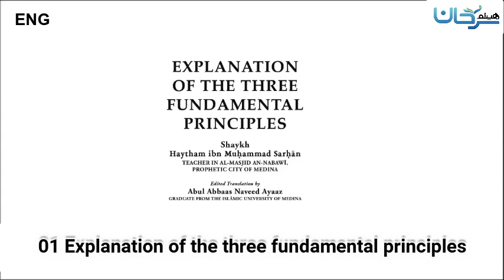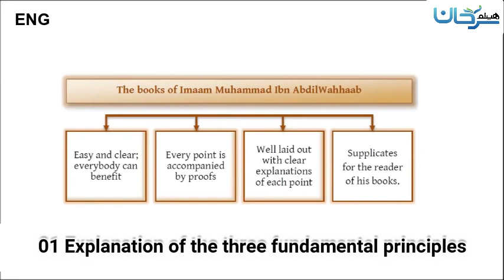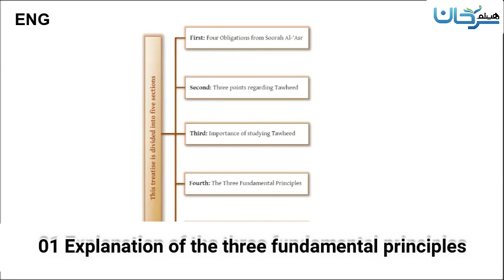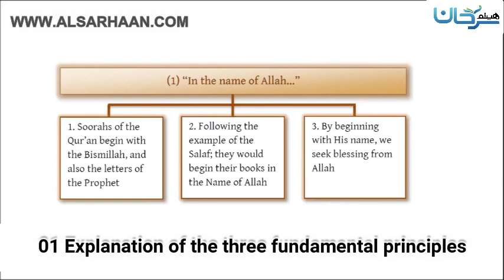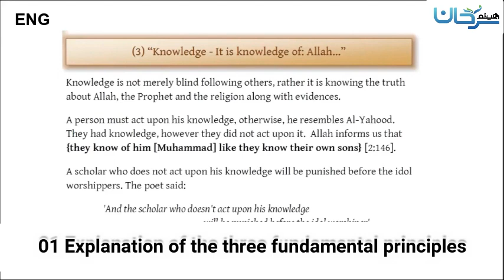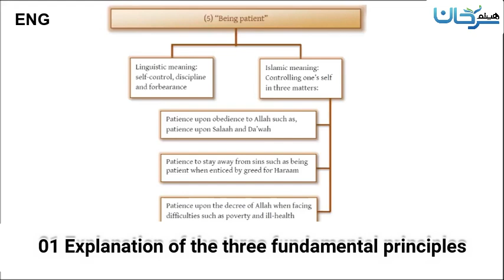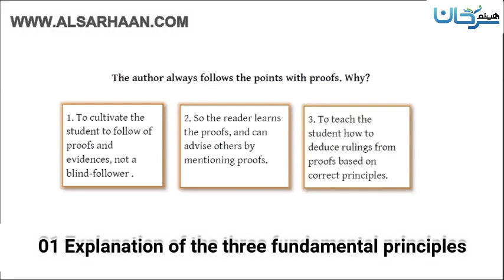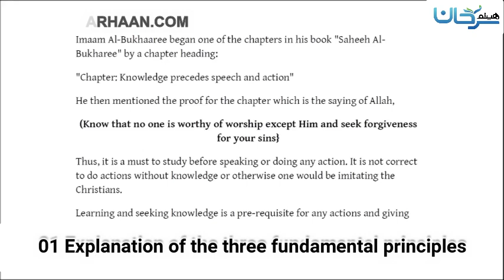🇺🇸 01/10 Explanation of the three fundamental